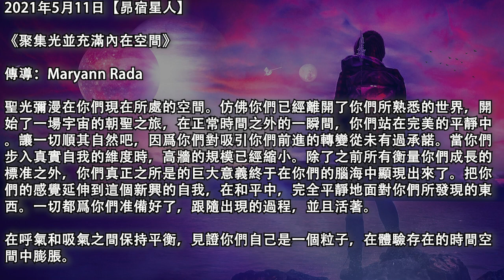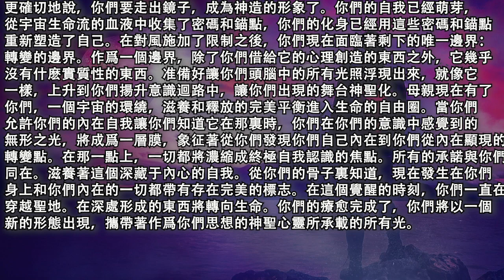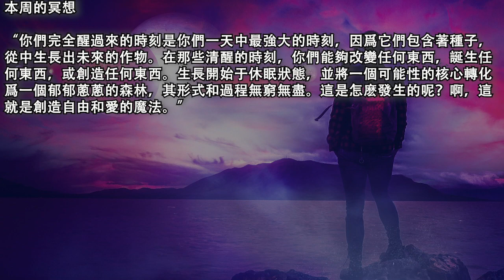【昴宿星人】《聚集光並充滿內在空間》你們的自我已經萌芽，從宇宙生命流的血液中收集了密碼和錨點，你們的化身已經用這些密碼和錨點重新塑造自己，在對風施加了限制之後，你們現在面臨著剩下的唯一邊界：轉變的邊界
2021年5月11日【昴宿星人】

《聚集光並充滿內在空間》

傳導：Maryann Rada

聖光彌漫在你們現在所處的空間。仿佛你們已經離開了你們所熟悉的世界，開始了一場宇宙的朝聖之旅，在正常時間之外的一瞬間，你們站在完美的平靜中。讓一切順其自然吧，因爲你們對吸引你們前進的轉變從未有過承諾。當你們步入真實自我的維度時，高牆的規模已經縮小。除了之前所有衡量你們成長的標准之外，你們真正之所是的巨大意義終于在你們的腦海中顯現出來了。把你們的感覺延伸到這個新興的自我，在和平中，完全平靜地面對你們所發現的東西。一切都爲你們准備好了，跟隨出現的過程，並且活著。

在呼氣和吸氣之間保持平衡，見證你們自己是一個粒子，在體驗存在的時間空間中膨脹。

最近到達了一個支點，標志著你們個人對意義的探索的一個新的開始，現在面對旅程的第一站。你們已經達到了平衡。你們要怎麽做到呢？與世界保持一定距離，不要把任何明顯的不真實性看得太重，記住當你們停留在零點之內時，你們的力量已經達到了頂點。當現實來到你們的家門口時，練習你們所知道的會是劇變的一部分是很好的。細節隱藏了，因爲他們直到揭示前，你們有著很多要准備什麽，以及如何充分利用你們的力量的提示。那些對你們耳語鼓勵和啓迪的人很高興看到你們接受了他們的話和推動。剩下的對你們有好處；它非但沒有削弱你們的力量，反而讓你們洞察到自己內心的沉著。在呼出和呼入之間，你們見證自己是一個粒子，在體驗存在的時間空間中膨脹。每一次有意識的呼吸，都會推動你們的自我意識向前，優雅地放棄你們在過去的位置。在這個動靜完美的空間裏，當你們放棄曾經的自己時，你們沒有失去任何自我。是時候讓你們回應召喚你們進入存在的事物了。新的生命在你們體內升起，被生命的宇宙中心的琥珀色玫瑰溫暖照亮。這個從你們身體裏說話的證人是誰呢？把你們自己交給它，因爲正是你們一直在等待這一刻的到來。

在突破了生命爲你們所建立的堡壘之後，進入自我認識的空間。過去成就的紀念碑溶解在熾熱的天空下，因爲意義的元素剝去了所有象征性的裝飾，這些裝飾賦予了牆壁任何超越你們自身存在的力量。當嚴酷的現實漸漸變得微不足道時，把你們的感官完全向內。挖掘你們內在力量的巨大，那自時間之初就屬于你們的力量，那在你們與它建立真正連接時，什麽也不會否認你們的力量。當你們第一次接觸到你們內心的自我時，它的力量會讓你們感到害怕。給自己恩典；在滿足你們內心的堅毅時，你們不會急于做任何事情。它僅僅是一個融入自我的過程，在這一點上，你們與大自然的原始力量融爲一體，它將生命注入你們的物質形態，驅使你們的靈性進入新的存在冒險。當你們在無數時間的連續體中，在微粒覺知中保持平衡，感受你們內在無限的永恒存在。你們的形態的力量幾乎無法對抗思想的力量，而思想的力量是由你們神性的包羅萬象的內在所帶來的。停留在這種意識中。退卻意味著你們現在能取得的最大進步。擺脫了恐懼，忘記了時間的束縛，你們可以自由地進入你們內在這股上升力量的心，在其中認同你們自己，並將你們的思想與新的存在結合起來。無瑕的，真正的你們將出現。用掌握的東西來平衡你們自己，因爲這無異于你們自己的複活。

你們就要向自己證明你們到底是誰了。更確切地說，你們要走出鏡子，成為神造的形象了。你們的自我已經萌芽，從宇宙生命流的血液中收集了密碼和錨點，你們的化身已經用這些密碼和錨點重新塑造了自己。在對風施加了限制之後，你們現在面臨著剩下的唯一邊界：轉變的邊界。作爲一個邊界，除了你們借給它的心理創造的東西之外，它幾乎沒有什麽實質性的東西。准備好讓你們頭腦中的所有光照浮現出來，就像它一樣，上升到你們揚升意識迴路中，讓你們出現的舞台神聖化。母親現在有了你們，一個宇宙的環繞，滋養和釋放的完美平衡進入生命的自由圈。當你們允許你們的內在自我讓你們知道它在那裏時，你們在你們的意識中感覺到的無形之光，將成爲一層膜，象征著從你們發現你們自己內在到你們從內在顯現的轉變點。在那一點上，一切都將濃縮成終極自我認識的焦點。所有的承諾與你們同在。滋養著這個深藏于內心的自我。從你們的骨子裏知道，現在發生在你們身上和你們內在的一切都帶有存在完美的標志。在這個覺醒的時刻，你們一直在穿越聖地。在深處形成的東西將轉向生命。你們的療愈完成了，你們將以一個新的形態出現，攜帶著作爲你們思想的神聖心靈所承載的所有光。

本周的冥想

“你們完全醒過來的時刻是你們一天中最強大的時刻，因爲它們包含著種子，從中生長出未來的作物。在那些清醒的時刻，你們能夠改變任何東西，誕生任何東西，或創造任何東西。生長開始于休眠狀態，並將一個可能性的核心轉化爲一個郁郁蔥蔥的森林，其形式和過程無窮無盡。這是怎麽發生的呢？啊，這就是創造自由和愛的魔法。”

原文鏈接：/2021/05/09/guidance-from-the-pleiadians-gathering-light-fills-the-space-within/